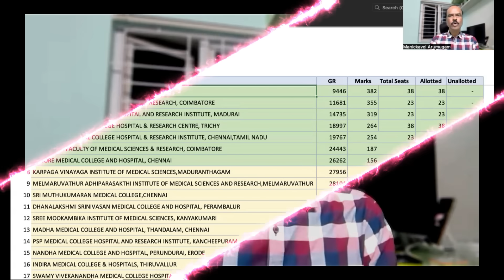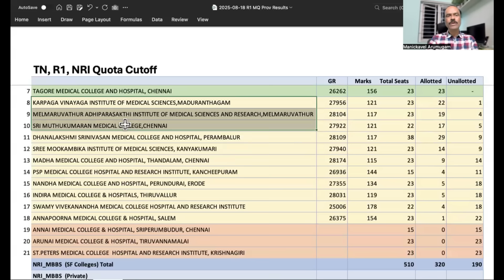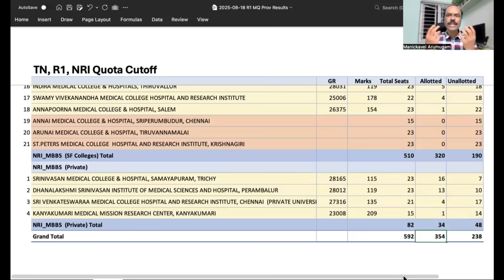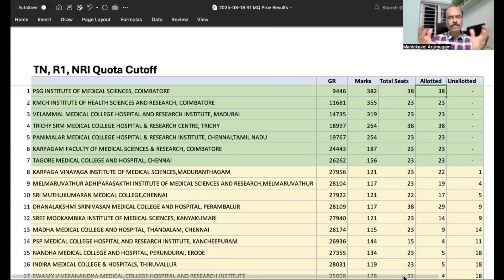TN MBBS 2025: Round 1 NRI Cutoff & Seat Allotment Analysis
The Tamil Nadu Selection Committee has released the Round 1 seat allotment results for 2025 medical admissions! In this video, we provide a detailed analysis of the NRI (Non-Resident Indian) quota seats in private medical colleges and private universities.

We break down the results to show you:
    - The cutoff marks for NRI quota seats.
    - The total number of NRI seats available in each college.
    - How many of those seats were allotted in Round 1.
    - The number of vacant seats that remain unallotted.

This analysis is essential for all NRI candidates and their parents to understand the trends, assess their chances, and strategize effectively for the upcoming counselling rounds. Don't go into the next round without this vital information!